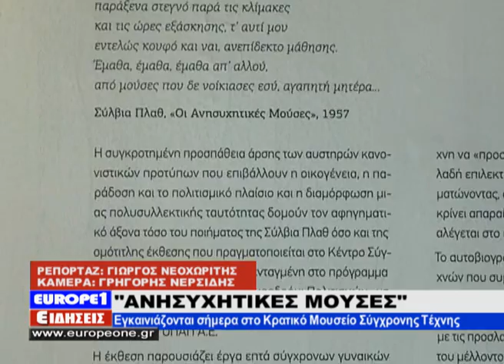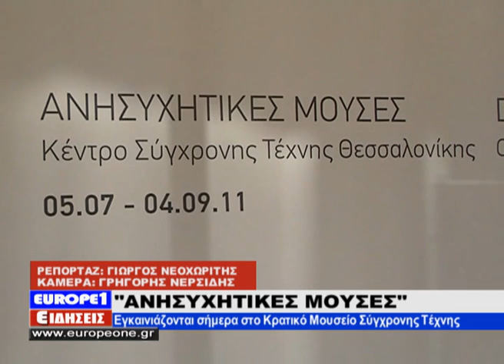ΟΙ "ΑΝΗΣΥΧΗΤΙΚΕΣ ΜΟΥΣΕΣ" ΣΤΗ ΘΕΣΣΑΛΟΝΙΚΗ-EUROPE1 TV REPORTAGE